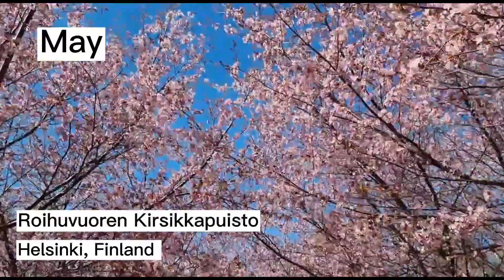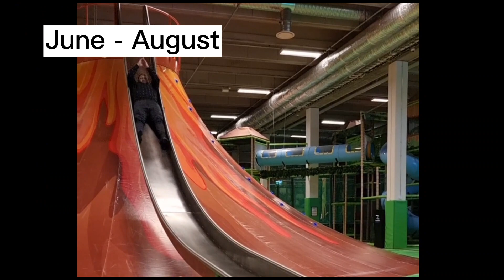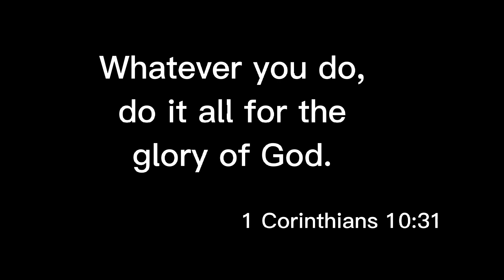Advantages of Families Living in Finland + Activities in Finland in a Year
Hello guys!

This is Irene. I'm a nurse living here in Finland. I live here for 7 years already. I am sharing my experiences and glimpses of my life here. I just want to share what I know to the people who want to move to Finland or just moved to Finland.

Keep safe!

Irene